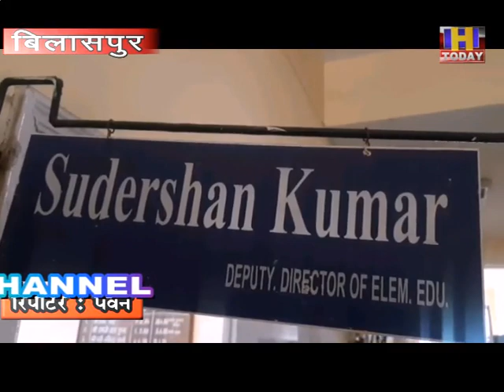शिक्षा मंत्री ने परिजनों से मांगे सेक्सणिक सत्र को लेकर सुझाव